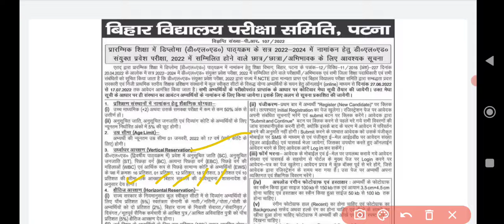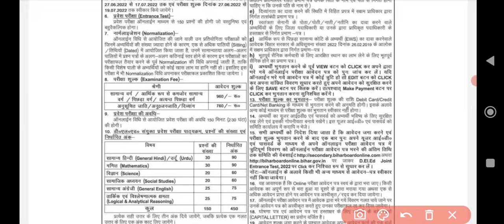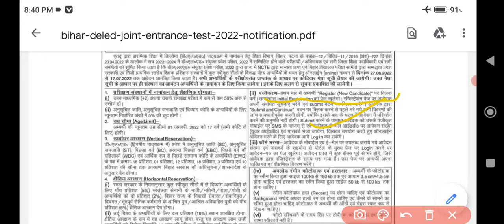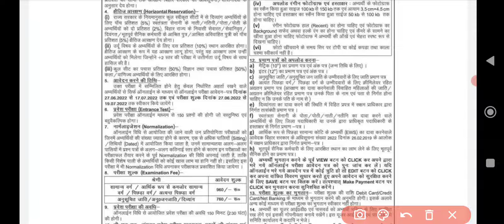bihar d el ed admission online form 2022 24: बिहार डी०एल०एड० एडमिशन के लिए तिथि जारी,इस दिन से आवेदन